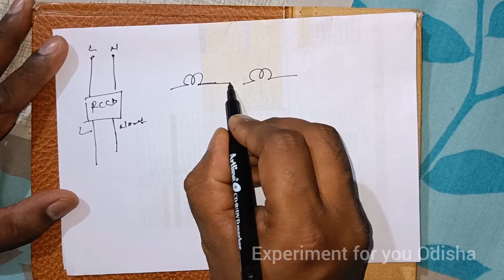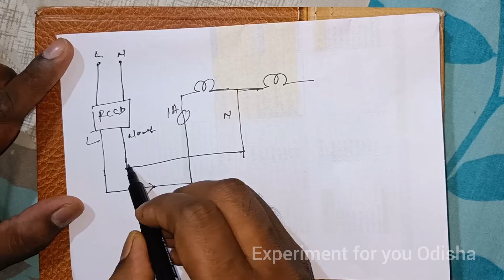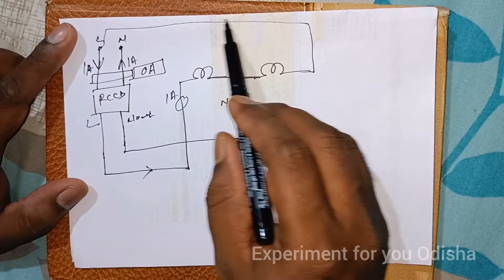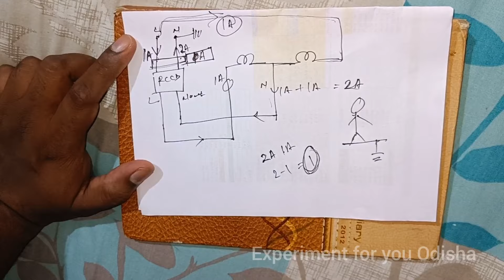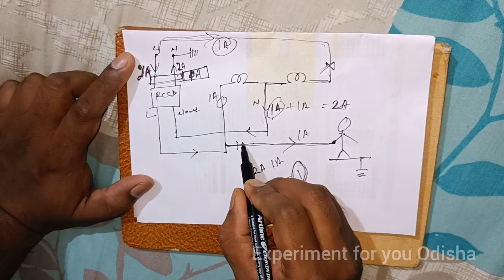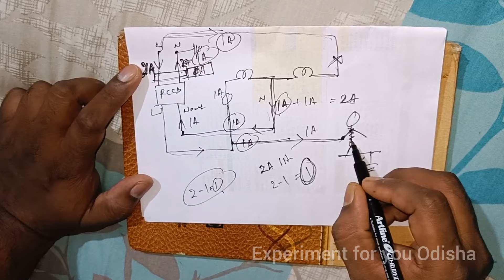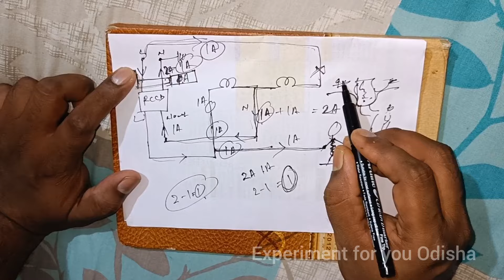What is RCCB and how it's work .RCCB କଣ ଏବଂ ଏହା କେମିତି କାମ କରେ ସହଜରେ ବୁଝିବା!